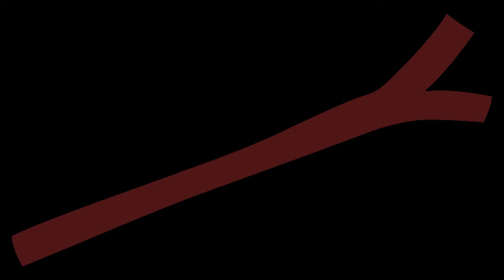Trout Fishing in the Famous Bow River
This video took a while to make! I've been meaning to make a video this season on the Bow River. I lowkey almost ran out of time to work on this. Next summer I'm definitely going to be doing a lot more Bow River Fishing and Trout fishing in general. Tight lines homies!

Trip Details:

Time Fished: 6:30 AM - 3:00 PM
Weather: High of 24 °C (75 °F)
Quantity of fish caught: 3
Lures used: Size 7 Rapala Countdown (Gold, Brown Trout, Rainbow Trout Color)

For those of you in the Calgary or surronding areas; the body of water I fished at was the Southern Bow River

Lioness (Instrumental) — DayFox

All video footage was recorded by me on my GoPro.

~ Please don't roast me for thinking a stick was a giant trout LOL ~